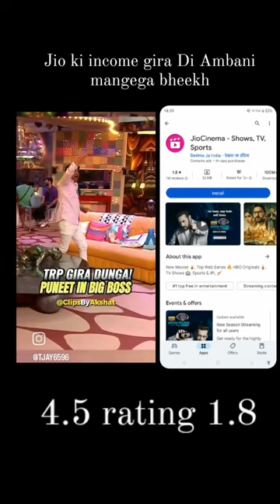punenightlife punefoodscenes puneplaces punefooddiaries puneesh punemusicians comedy puneet